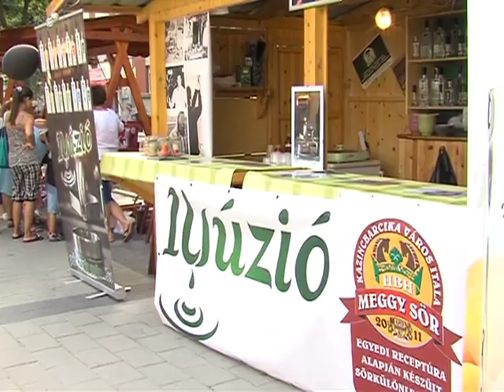II. Kolorfesztivál 6. nap (2014.08.13.)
Konferencián ismerkedtek a régió turisztikai szakemberei Kazincbarcikával és a Kolorfesztivállal a rendezvény hatodik napján, augusztus 13-án.

A Szabadság téren színes darumadarakat hajtogattak kicsik és nagyok tegnap délután. Közben a Koloróriás kihelyezését is figyelemmel kísérték az érdeklődők. A hatalmas papírdaru egy fán találta meg a fészkét.

Ezzel párhuzamosan a Munkácsy téren az Izsó Miklós Képzőművészeti Kör tagjai tartottak szabadtéri rajzszakkört. Sok járókelő portrét is készíttetett magáról a művészekkel.

A Kolor Folk napon bemutatkozott a Príma Pálinkafőzde legújabb Illúziója, a feketeribizli-pálinka is, melyet a számos egyéb csemege mellett lehetett megkóstolni.

Szintén a Szabadság tér volt a helyszíne a nap két ingyenes koncertjének: este hattól a Magyarvista Social Klub zenélt, mely nevét egy népművészetéről híres erdélyi faluról kapta, zenében pedig többféle stílust képviselnek.

Őket Pál István „Szalonna” és Bandája követte, akikről egyebek mellett azt érdemes tudni, a Magyar Állami Népi Együttes muzsikusaiként Príma Primissima-díjjal tüntették ki őket 2007-ben, illetve koncertjeiken a Kárpát-medence legnemesebb dallamai szólalnak meg, muzsikájukkal szerte a világon hirdetik a magyar zene szépségét.

A II. Kolorfesztivál 6. napjának „príma” estjét táncház zárta. Erről, a koncertekről és egyéb programokról augusztus 12-ei, csütörtöki Fesztiváltévé-adásunkban számolunk be részletesen, ahol a szintén csütörtökön fellépő L’art pour L’art is vendégünk lesz. Tartsanak velünk, most is 17.30-kor kezdünk, a KVTV-n!